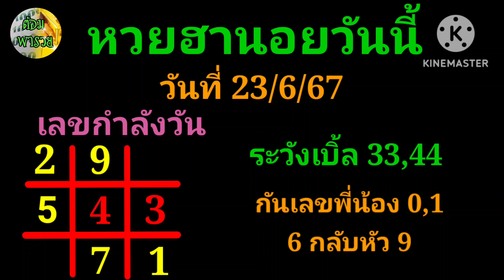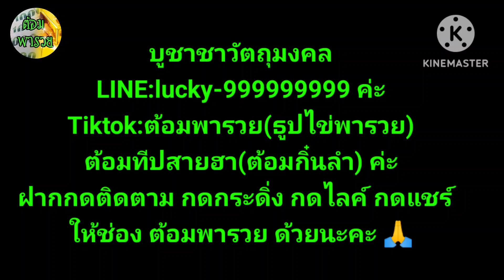หวยฮานอย(เลขกำลังวัน/เลขเด่น 4 นอย)วันที่ 23/6/67#ต้อมพารวย @ต้อมพารวยธูปไอ้ไข่ให้โชค